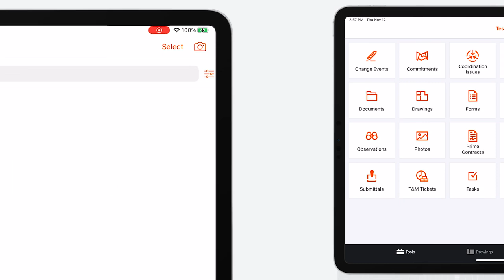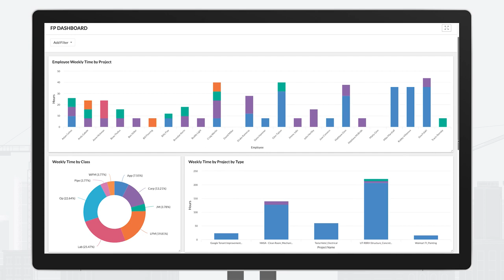Procore Daily Reports for Construction Specialty Contractors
See for yourself how Procore’s Daily Reporting solution makes it easy for field teams to complete daily reports without ever leaving their project management application. From daily field reports, to time and materials tracking, and even T&M tickets––manage it all in one place